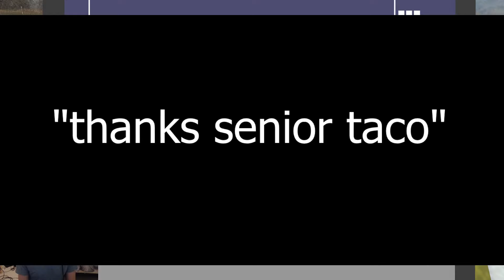OH HE'S DONE: NASCAR Dirt to Daytona Career Mode Part 4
2:00 - Why my racing career will never take off.
11:00 - Curb your enthusiasm.